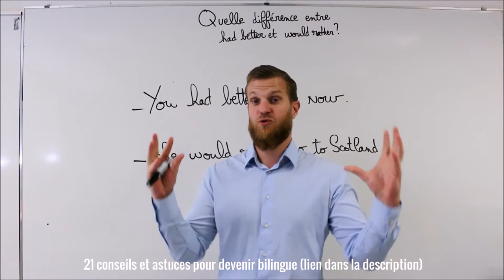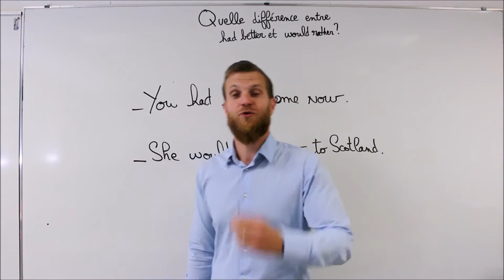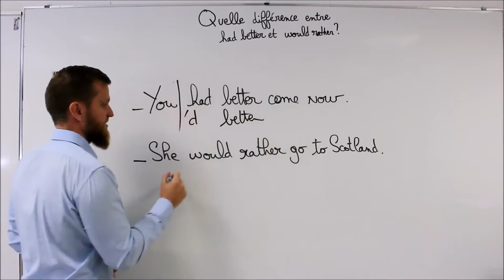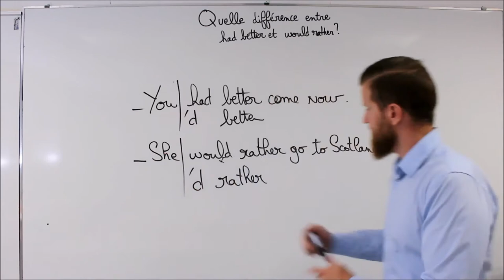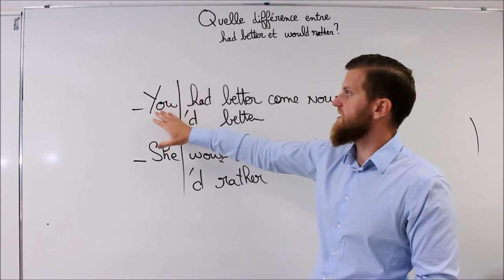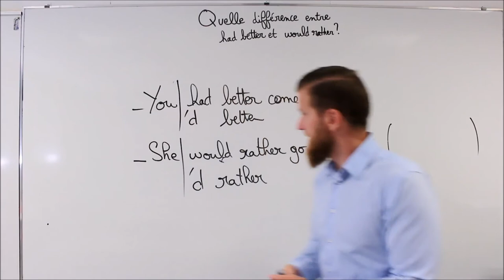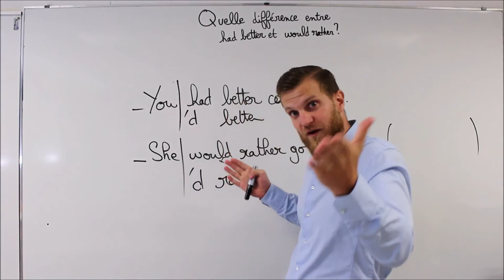Quelle est la différence entre had better et would rather en anglais?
2 heures de formation offerte! Télécharge gratuitement tes 21 conseils et astuces pour devenir bilingue quel que soit ton niveau en anglais!

A propos de cette vidéo: had better et would rather, quelle différence?
Les deux structures sont souvent confondues car la contraction de would et de had est la même: ('d)
Donc on peut écrire I'd rather et I'd better sans réellement savoir ce qu'il y a derrière le "d".
Would rather:je préférerais (préférence)
Had better: ferais mieux (conseil)
Derek